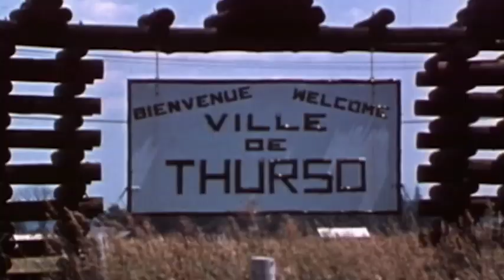Guy Lafleur won Cup five times in Montreal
Prolific scorer first to have at least 50 goals, 100 points in six straight seasons, won Cup five times with Canadiens